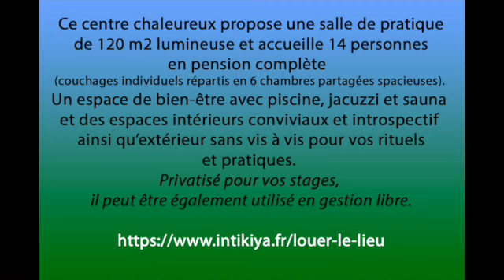Le centre Intikiya, un lieu rayonnant pour vos stages et formations.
A Moissac (82), à 10 mn de la gare, 25 mn de Montauban et 45 mn de l’aéroport de Toulouse, c'est un lieu rayonnant pour vos stages et formations par son esthétique et son environnement.
Ce centre chaleureux propose une salle de pratique de 120 m2 lumineuse et accueille 14 personnes en pension complète (couchages individuels répartis en 6 chambres partagées spacieuses). Un espace de bien-être avec piscine, jacuzzi et sauna et des espaces intérieurs conviviaux et introspectif ainsi qu’extérieur sans vis à vis pour vos rituels et pratiques. Privatisé pour vos stages, il peut être également utilisé en gestion libre.